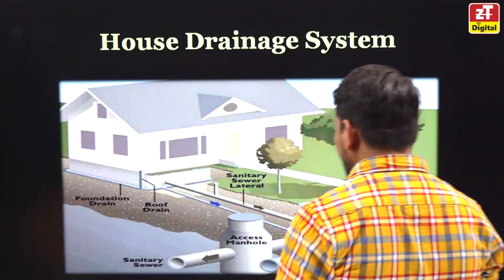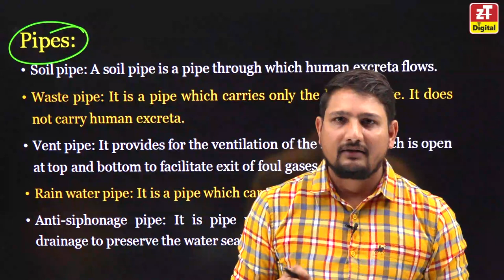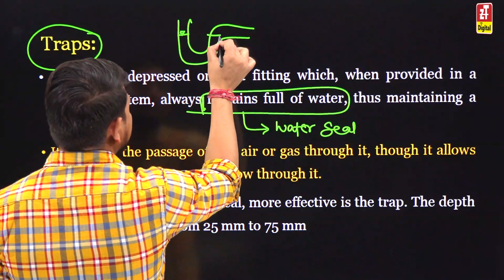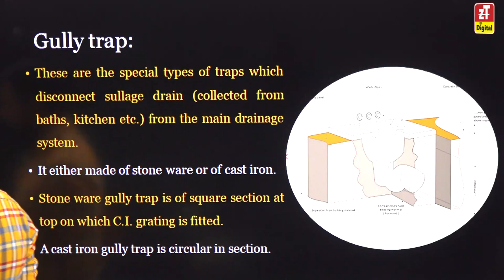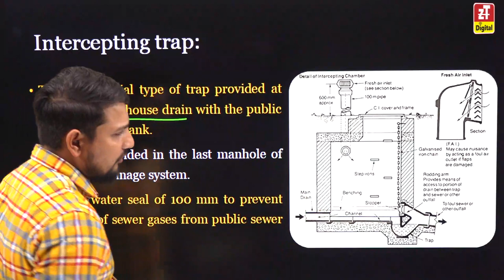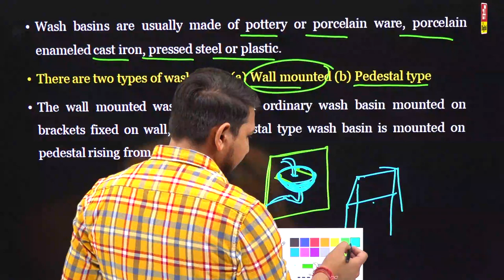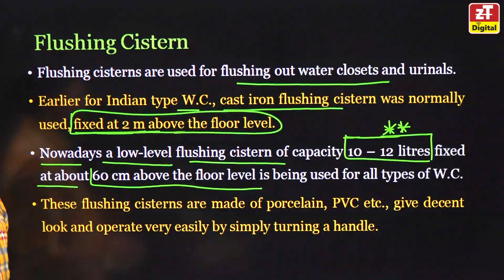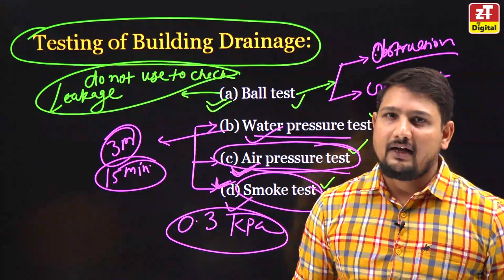House Drainage System | Environment Engineering | Civil Engineering || By Hariom sir ZONE TECH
House Drainage System (Environment Engineering) - Civil Engineering. Simply Explained by Hariom sir ZONE TECH.

This video covers:
👉 What is House Drainage System?
👉 How Does it work?
👉 Its Components in Detail.
👉 Sanitary Fittings.
👉 Testing of Building Drainage.

ZONE TECH "India’s Best Institute for Assistant & junior Engineer" for Civil, Mechanical & Electrical Engineering.
An Institute for the Preparation of All over India Assistant (A.En) & Junior Engineer (J.En) Exams of Civil (Diploma & B.Tech ) , Mechanical (Diploma & B.Tech ), Electrical (Diploma & B.Tech ) like as -